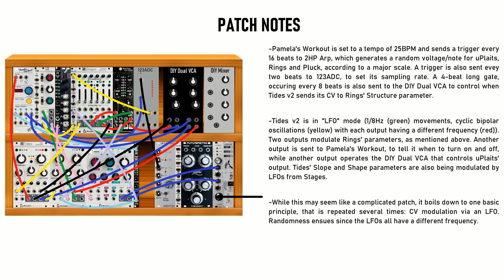Ambient Generative Sounds using Rings, uPlaits and 2HP Pluck | Patches & Racks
Ambient generative music is one of my favorite genres. It was these sounds that first attracted me to the world of modular synthesis/Eurorack. What makes this kind of music interesting, for me at least, is the fact that it is self-generating and non-repeating (if done right). That is, no two generative patches will sound exactly the same, even if they are wired identically.

In this patch, I use three voices, Mutable Instruments Rings, uPlaits and 2HP Pluck, each of which are heavily modulated by LFOs coming from Mutable Instruments Tides v2 and Stages, as well as other sources (in total, I count 11 LFOS!). While this seems like a complicated patch, in terms of wiring, in comes down to one basic principle that is repeated many times: CV modulation via LFOs.

Do enjoy the patch, and leave a comment/criticism below!

0:00 - Patch
2:00 - Patch Notes
2:44 - Patch